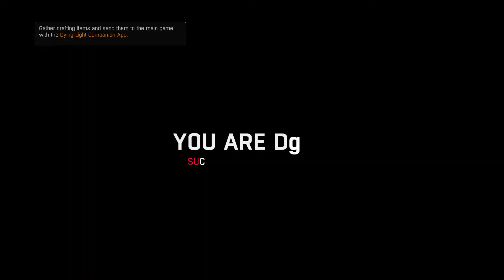Dying Light Part 40 Fountain - Gameplay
This is my normal let's play of Dying Light.